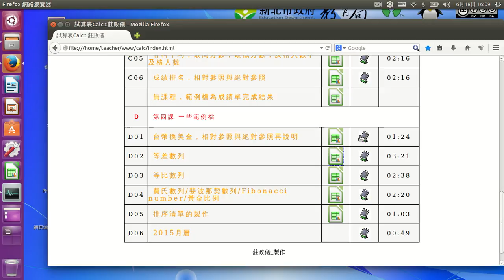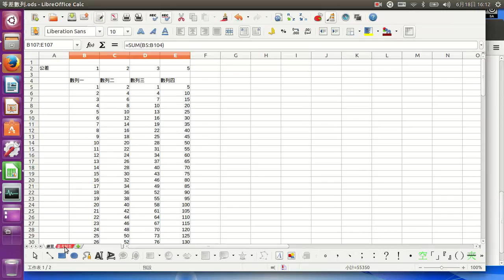等差數列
莊政儀老師